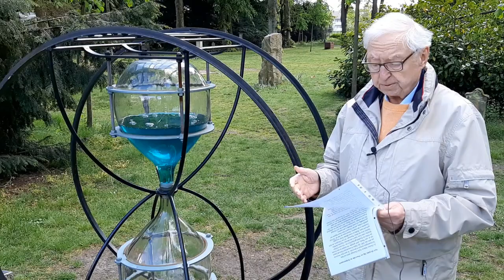Meine Zeit steht in deinen Händen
Udo Waschelitz spricht sein "Wort für jeden Tag" im Skulpturenpark unserer Stadt. Sein Thema: "Meine Zeit steht in deinen Händen."